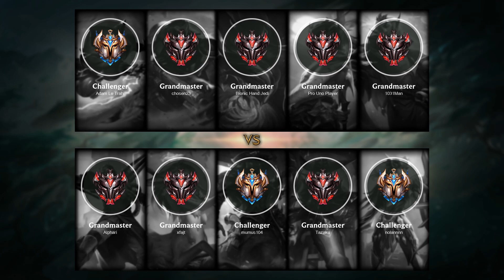Viktor Top vs Kennen - EUW Grandmaster Patch 10.24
- Skin: Creator Viktor
- Primary Rune: Summon Aery

Timeline:
00:00 Ban & Pick
00:15 Runes & Abilities
01:42 Gameplay
09:16 Team FIGHT
10:14 Gameplay
12:35 Team FIGHT
13:03 Gameplay
14:52 Take down The Turret
15:20 Gameplay
17:06 Take down The Turret
17:34 Gameplay
18:21 Team FIGHT
18:52 Take down The Turret
19:13 Gameplay
19:49 Team FIGHT
20:18 Get a Double Kill
20:54 Gameplay
21:43 Team FIGHT
23:11 Take down The Turret
23:47 Get a Triple Kill
24:24 End credit (Damage dealt and Runes Stat)